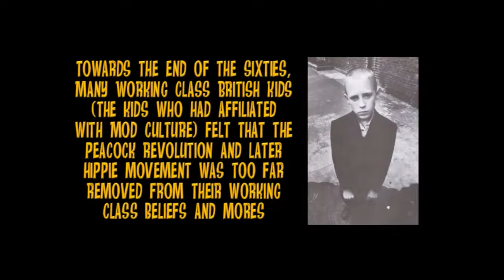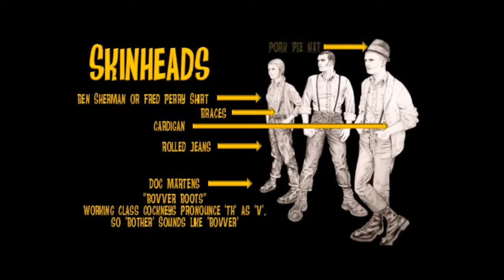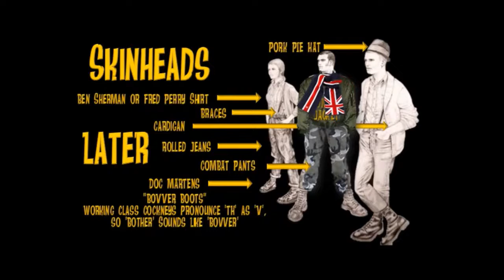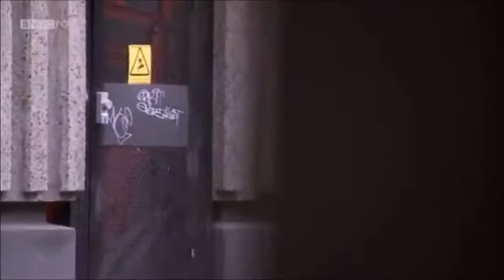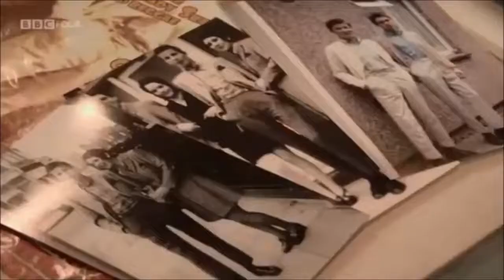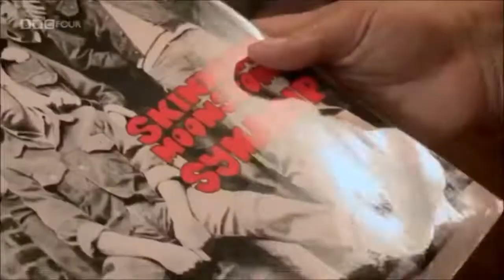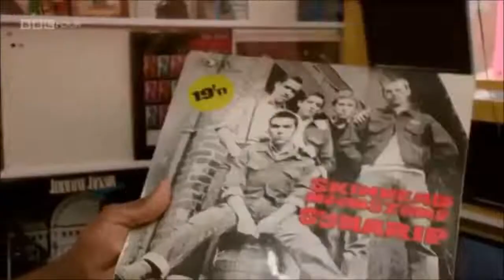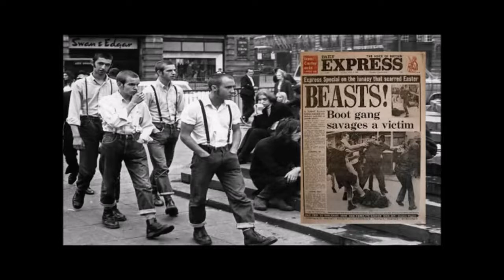Skinhead Fashion History (2016) Documentary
OI!
Skinhead Fashion history
STAY RUDE
STAY REBEL